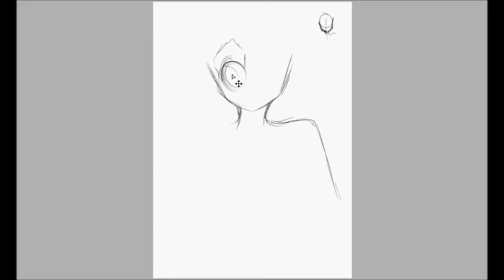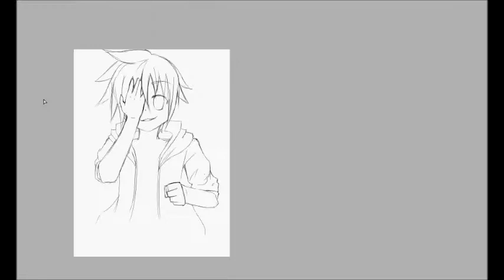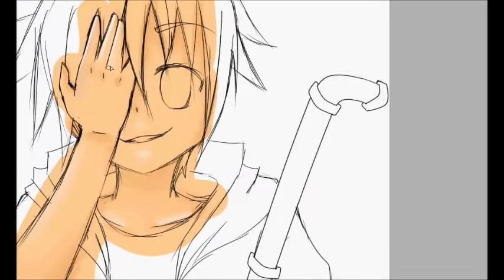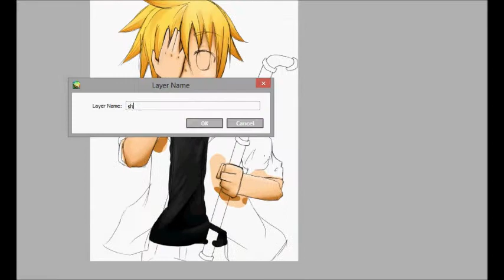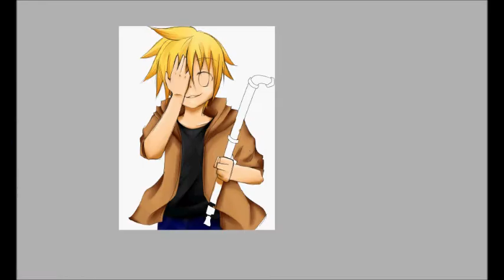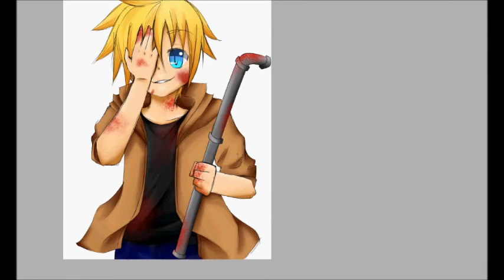Len True Love Restraint Speedpaint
Songs:
True Love Restraint by Wakacha and Raioo. Sung by Len Kagamine
Len's Psychotic Love Song by Lelele P